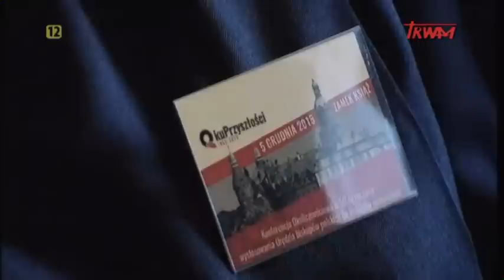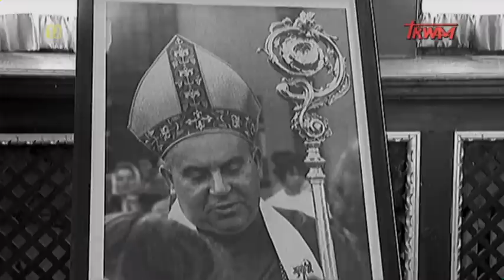Reportaż. Pamięć, świadectwo, przyszłość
„Przebaczamy i prosimy o przebaczenie”, słowa te na trwałe zapisały się w świadomości wielu Polaków. List Biskupów polskich do Biskupów niemieckich – zainicjowany przez JE Ks. Bpa Bolesława Kominka - stał się niezwykłym świadectwem postawy chrześcijańskiej. Reportaż „Pamięć, świadectwo, przyszłość” jest relacją z konferencji upamiętniającej 50-lecie wystosowania listu pojednania, pokazuje także kierunek, w którym powinien podążać chrześcijanin w obliczu doświadczanej niesprawiedliwości.